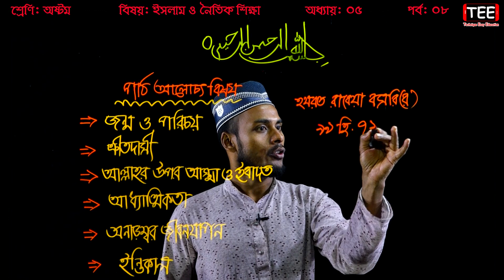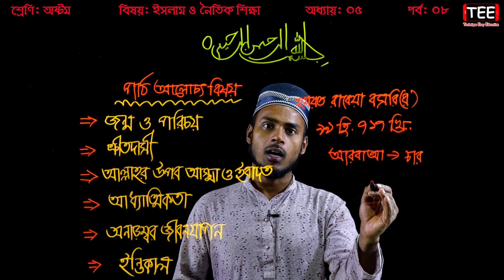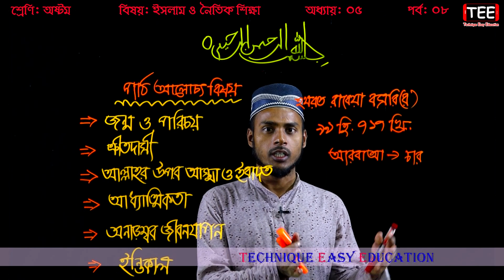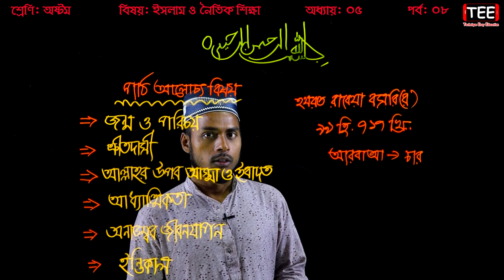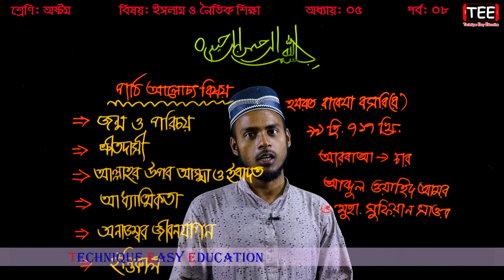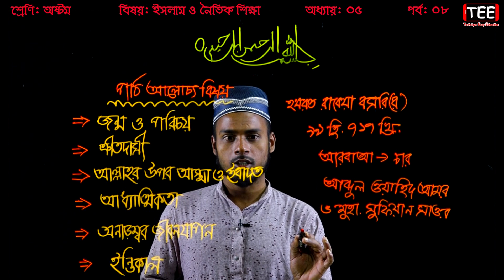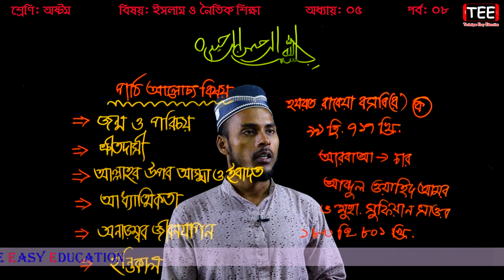50. Eight Islam O Noitik Shikkha Chapter 5 (Part-8) ll JSC Islam O Noytik Shikkha Chapter 5